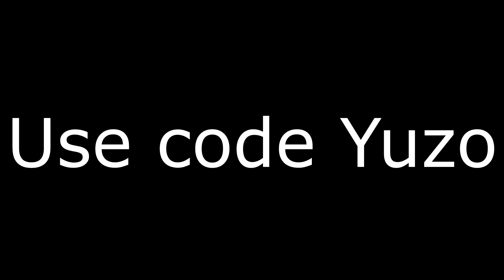God Level Edits 👑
I was on creative 12 hours only doing editing practises so enjoy...